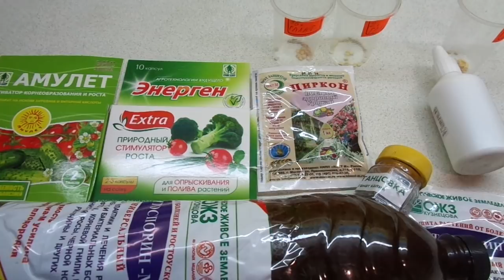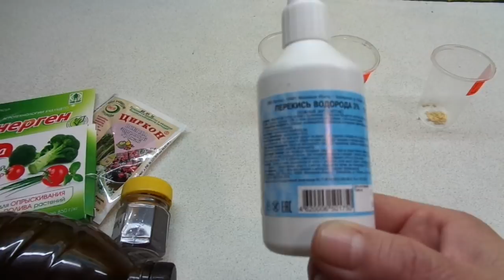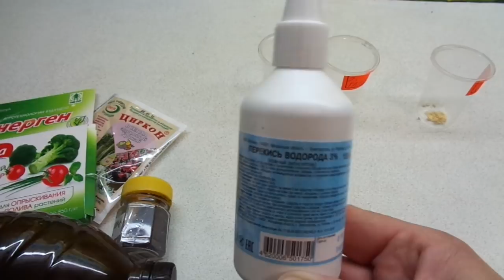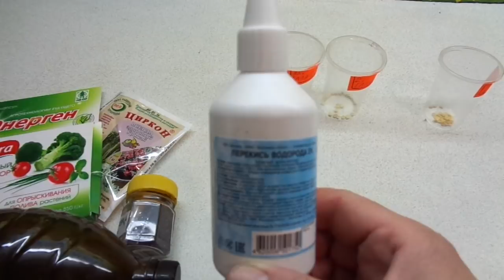ПРОСТОЕ И ЭФФЕКТИВНОЕ СРЕДСТВО ДЕЗИНФЕКЦИИ СЕМЯН - ПЕРЕКИСЬ ВОДОРОДА. Ольга Чернова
Средств для предпосевной обработки семян очень много. В этом ролике речь пойдет о перекиси водорода.